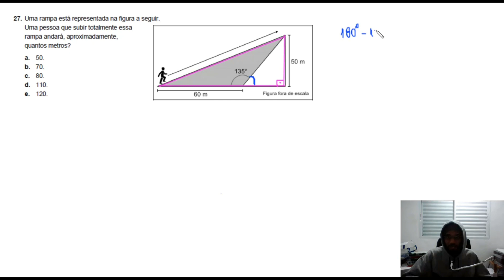PROVA SENAI CGE 2183 | QUESTÃO 27 - LEI DOS COSSENOS E TEOREMA DE PITÁGORAS